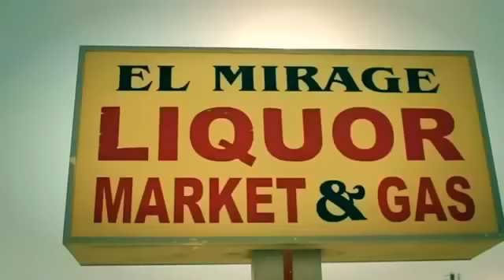Lasgo - Here With Me (Extended Video Mix)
Lasgo Is New Music From 2014 Years.